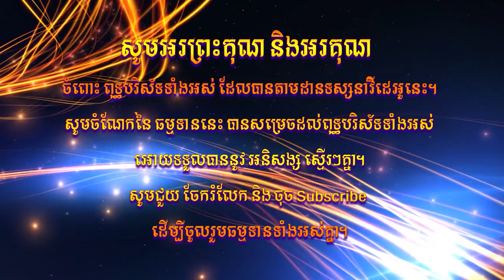ឆន ម៉ៅមេត្តា - រឿង​ រាមបណ្ឌិតកុមារ ភាគ ១ ( ទសរថជាតក ​) Chhan maometta / The Dhamma talk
[៨៦២] (រាមបណ្ឌិតកុមារ បានពោលថា) ម្នាលលក្ខណៈ និងនាងសីតា អ្នកទាំងឡាយចូរមក អ្នកទាំង ២ នាក់ចូរចុះទឹក ភរតកុមារ បាននិយាយយ៉ាងនេះថា ព្រះបាទទសរថ ទ្រង់ទីវង្គតហើយ។

[៨៦៣] (ភរតកុមារ…) បពិត្រព្រះរាម ដោយអានុភាពអ្វី ទើបទ្រង់បានឮថា ព្រះបិតាទិវង្គតហើយ មិនសោកសា្តយ របស់ដែលគួរសោកស្តាយ សេចក្តីទុក្ខមិនគ្របសង្កត់ទ្រង់។

[៨៦៤] (រាមបណ្ឌិតកុមារ….) ជីវិតណា (របស់ពួកសត្វ) បណ្តាពួកបុរសដែលរវើរវាយ បុរស (សូម្បីតែមា្នក់) ក៏មិនអាចដើម្បីរក្សាជីវិតច្រើននោះបានទេ វិញ្ញូជន ជាមេធាវីនោះ ធ្វើខ្លួនឲ្យក្តៅក្រហាយដើម្បីអ្វី។

[៨៦៥] សេចក្តីពិតថា ជនទាំងឡាយណា ទាំងក្មេង ទាំងចាស់ ទាំងល្ងង់ ទាំងប្រាជ្ញ ទាំងអ្នកមាន ទាំងអ្នកក្រ ជនទាំងអស់នោះ សុទ្ធតែមានសេចក្តីស្លាប់នៅខាងមុខ។

[៨៦៦] ផ្លែឈើទុំទាំងឡាយ មានសេចក្តីខ្លាចអំពីកិរិយាជ្រុះជានិច្ច យ៉ាងណាមិញ ពួកសត្វកើតហើយ ក៏មានសេចក្តីខ្លាចអំពីសេចក្តីស្លាប់ជានិច្ច យ៉ាងនោះដែរ។

[៨៦៧] ជនទាំងឡាយច្រើន ពួកខ្លះ គេឃើញក្នុងវេលាព្រឹក វេលាល្ងាចមិនឃើញ ជនទាំងឡាយច្រើន ពួកខ្លះ គេឃើញក្នុងវេលាល្ងាច វេលាព្រឹកមិនឃើញ។

[៨៦៨] បើបុគ្គលអ្នកវង្វេង កាលខ្សឹកខ្សួល បៀតបៀនខ្លួន ហើយគប្បីនាំមកនូវប្រយោជន៍បន្តិចបន្តួចបាន អ្នកប្រាជ្ញ ក៏គប្បីធ្វើសេចក្តីខ្សឹកខ្សួលនោះដែរ។

[៨៦៩] (បុគ្គលខ្សឹកខ្សួល) បៀតបៀនខ្លួនរបស់ខ្លួន ជាអ្នកស្គម មិនមានពណ៌សម្បុរ ពួកសត្វដែលទៅកាន់បរលោក មិនមែនញុំាងអត្តភាពឲ្យប្រព្រឹត្តទៅដោយសេចក្តីខ្សឹកខ្សួលនោះឡើយ ព្រោះថា សេចក្តីខ្សឹកខ្សួល មិនមានប្រយោជន៍ទេ។

[៨៧០] (បណ្ឌិតបុរស) គប្បីញុំាងផ្ទះដែលភ្លើងឆេះឲ្យរលត់ ដោយទឹកបានយ៉ាងណាមិញ ធីរជន ជាមេធាវីបណ្ឌិត បានស្តាប់ហើយ គប្បីញុំាងសេចក្តីសោក ដែលកើតហើយឲ្យរលត់ឆាប់ ដូចខ្យល់បក់ផាត់នូវប៉ុយ យ៉ាងនោះដែរ។

[៨៧១] សត្វរមែងទៅកាន់បរលោកតែម្នាក់ឯង កើតក្នុងត្រកូលក៏តែម្នាក់ឯង ការសមគប់នៃពួកសត្វទាំងអស់ គឺមានការចួបជុំ ជាការប្រសើរបំផុត។

[៨៧២] ព្រោះហេតុនោះ សេចក្តីសោកទាំងឡាយ សូម្បីធំ ក៏មិនដុតកំដៅនូវហទយវត្ថុ និងចិត្តរបស់អ្នកប្រាជ្ញ ជាពុហស្សូត ដែលឃើញច្បាស់នូវលោកនេះ និងលោកខាងមុខ ព្រោះដឹងច្បាស់នូវធម៌។

[៨៧៣] យើងនោះ នឹងរក្សានូវយសផង ភោគៈផង ភរិយាទាំងឡាយផង ញាតិទាំងឡាយផង និងជនដ៏វិសេសផង នេះជាកិច្ចរបស់អ្នកប្រាជ្ញ។

[៨៧៤] ព្រះសាស្តា ទ្រង់តា្រស់ថា ព្រះបាទរាមៈ មានព្រះសុរង្គ ដូចជារូបសំណាកមាស មានព្រះពាហុធំ បានសោយរាជ្យអស់ ១៦ ០០០ ឆ្នាំ។